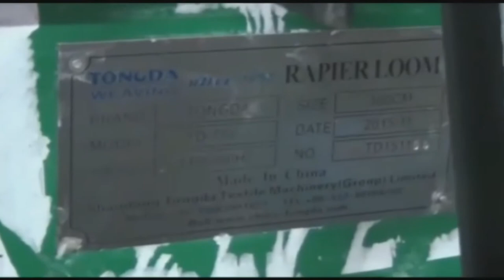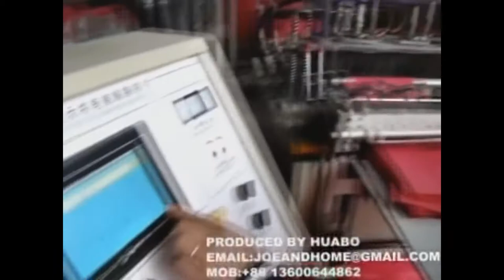4. ABACÀ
El Abacá Cosecha.. FES 2019